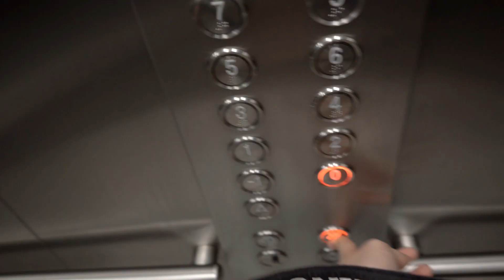2 Millones de Argentinos tienen Cripto: MESA DEL TWITCH x OLIVIA GOLDSCHMIDT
¿Qué te imaginas que puede salir de esta junta?

Vinieron varios de los que pasaron por mi twitch, porque si hay algo que me divierte es lo que se genera cuando invitas personas distintas a charlar de todo. Un filósofo, una diputada, un economista, una comunicóloga y una periodista.
"La adopción masiva de cripto en Argentina responde a una necesidad muy fuerte"

En Argentina se estima que hay más de 2 millones de personas que tienen o tuvieron algún tipo de criptomonedas. Oli Goldschmidt hace años se metió a investigar y escribir sobre este movida que es global pero en nuestro país pegó de una manera mucho más fuerte. Una de las razones es la inflación que todos padecemos hace años. No es común que un país conviva tantos años con estos índices de inflación y las personas buscan maneras de cubrir sus ingresos y ahorros. Cripto es una de esas maneras.